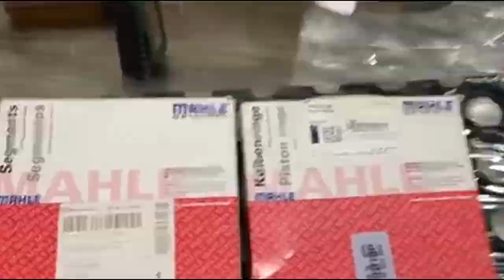Мотоцикл К-750/М-72 под инжектор. Установка цилиндров и поршневой, на проекте К750Парадный.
Поддержите развитие таких проектов и нашего канала! Поделитесь видео с теми, кому это может быть интересным!

Одноклассники
Профиль УралГон